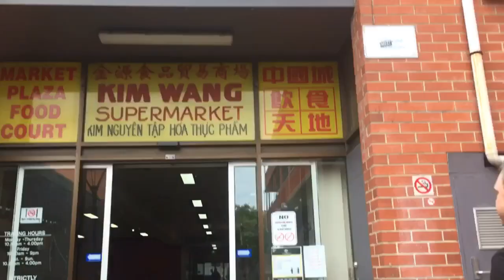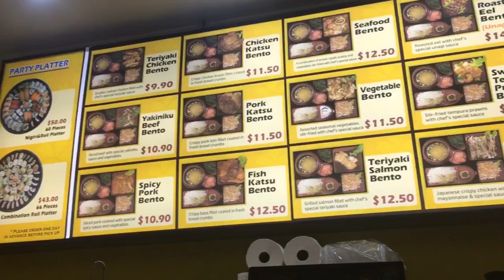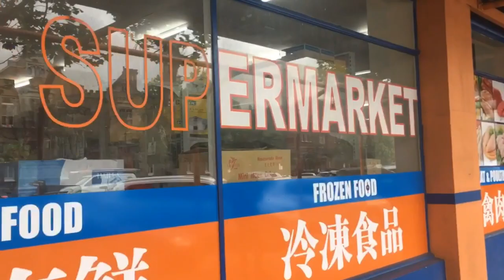Biggest China town in Adelaide |Gelai & Martin Channel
Hey guys ,another videos uploaded
This vidoes taken when we went to China town here in Adelaide  ,just want to share this to show you how look like the China town here and roaming around Adelaide .